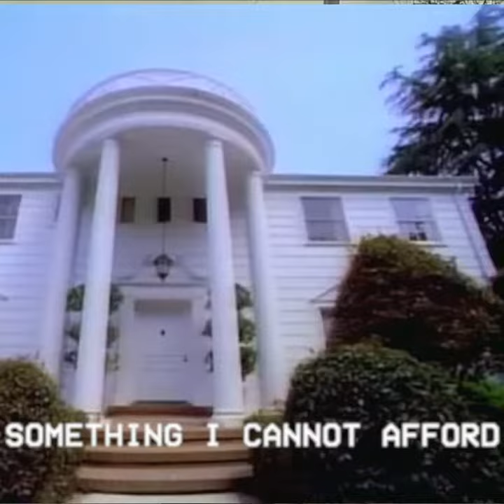Toro y Moi - New House (lofi hiphop flip)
LOVE THIS SONG. Watched toro y moi's npr tiny desk concert and sampled their live performance of 'new house' and remixed it into a lo-fi hip hop track including a voice recording of my sister's for the lyrics.

The video is 90s inspired. I know the whole VHS thing is overdone rn but hey this has some actual 90s home footage of Ethiopia, some Nollywood, some 90s commercials, some Oliver ngoma, lotsa contrast.

The lyrics go:
I want a brand new house
Something I can not buy,
Something I can't afford

So simple yet so deep. If you look carefully I hope you will find depth in this video.
Bless